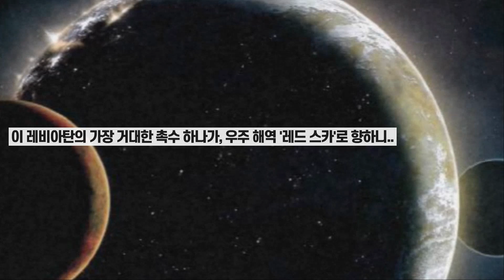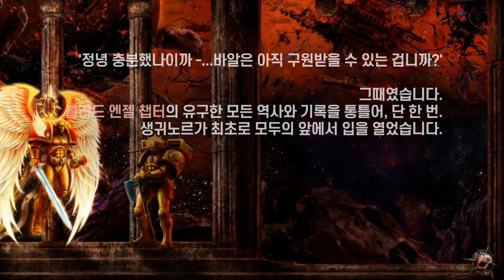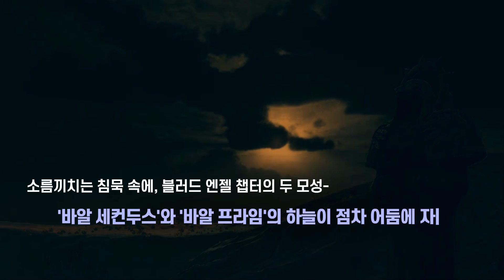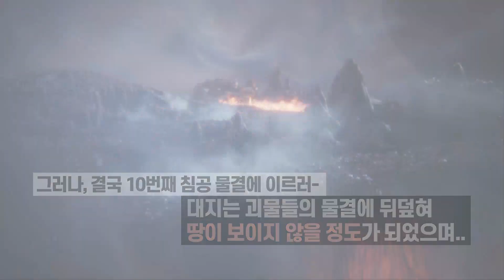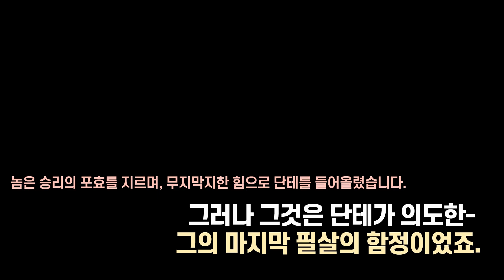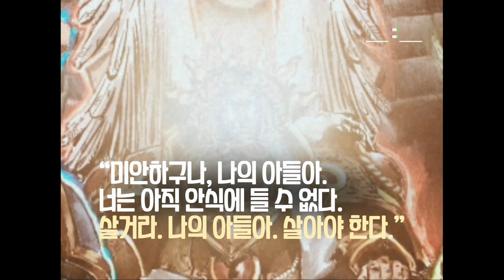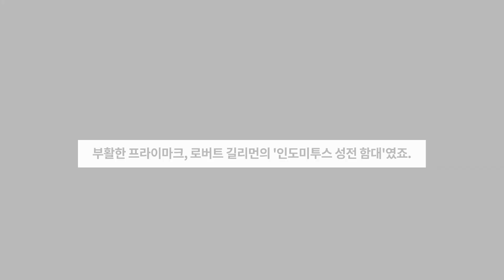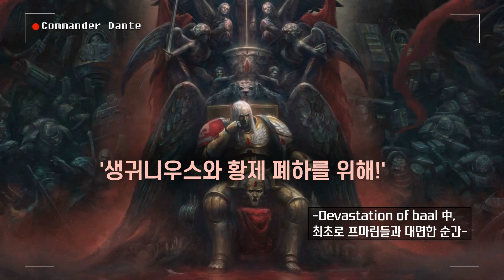워해머 4만 스토리: 블러드 엔젤 멸망 대위기! 바알 전투 스토리 [더빙]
멤버십 후원 감사드립니다!: 김춘섭, 후기공부, sunghun BOK, 모히또, 미안, Militarum Tempestus Captain, liberer1, 조민우님, 돌돌돌돌돌님

사용 음악 :
1. Ambient  Classical Piano Music For Videos  Horizons by Scott Buckley
2. War Music No Copyright
3. Epic Piano Music No Copyright

Resource: Shield of baal book 1.2 / Tyranid codex 8th/ Devastation of Baal.

video referred :
1. Dawn of war 1 play.
2. Dawn of war 2 cutscene
3. Space hulk tactics cutscene, Battlesector cutscene

Copyright Info: This video is unofficial and in no shape or form endorsed by Games Workshop Limited.